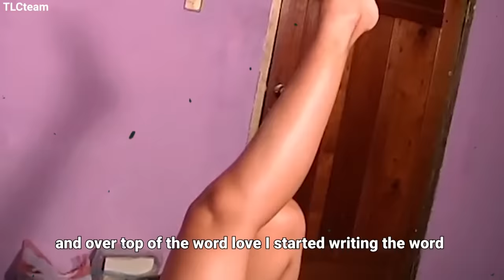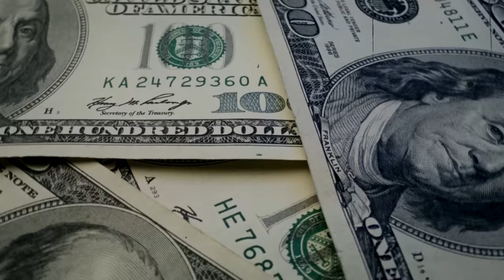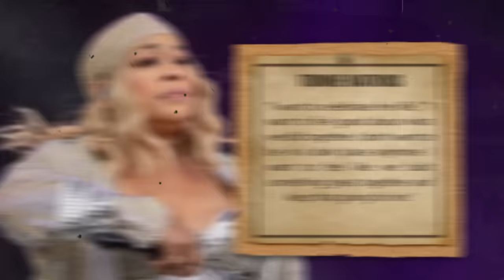T-Boz From TLC Breaks Into Tears “Lisa ‘Left-Eye’ Lopes Death Is NOT What Your Told!”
No one, including Bayron's family, reported the incident. His mother, Gloria Fuentes, later said, "Why should we have called the police? Lisa was an excellent person, the way she treated me and took care of my son." Lopes paid Bayron's hospital bills and, later, paid for his funeral. And even though she wasn't at fault, the incident stuck with the singer, and she said, "I don't think I'll ever get over it." Lopes had brought with her a video camera to record much of her trip, and she spoke about the incident on tape. In one footage, which was later used in the VH1 documentary, The Last Days of Left Eye, Lopes said she felt as if a "spirit" was following her. This event haunted her until the very end.